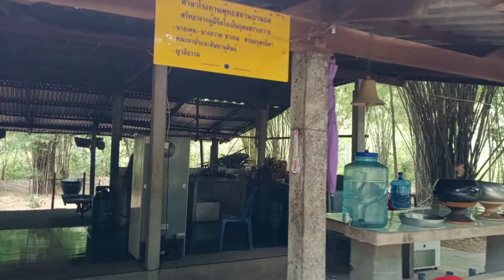le temple du moine de la foret en thailande issan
Gagnez un séjour de 3 jours d’hôtel pour deux en Thaïlande  comment jouer ?
3 activez  la petite cloche
4 partagez la vidéo
5 allez sur ma page Facebook  pour vous inscrire voilà  le lien
Réalisez un voyage 100% personnalisé et authentique. Demandez un devis gratuit, et partez à la découverte de la Thaïlande inconnu des touristes l’issan avec ERIC THAILANDE pour votre réservation au bouddha bungalow à bientôt en Thaïlande soutenez moi sur tipeee